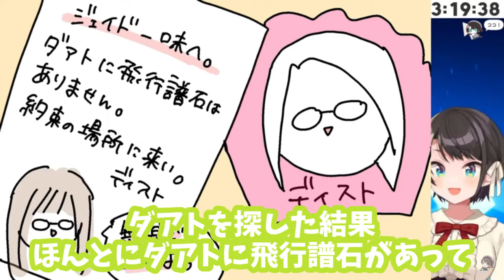スバル式アビス解説その９ 【ホロライブ/ホロライブ切り抜き/大空スバル/テイルズオブジアビス】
元動画【#10】テイルズ オブ ジアビス するしゅばあああああああああああああ！！！！！！：TALES OF THE ABYSS【ネタバレあり】